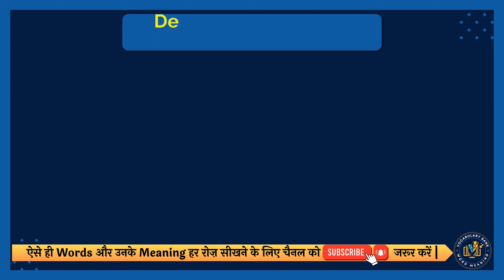Dear customer is now available to take calls meaning in Hindi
Dear customer is now available to take calls meaning in Hindi | Dear customer is now available to take calls english to hindi | Dear customer is now available to take calls ka matlab kya hota hai

तो सिर्फ एक मिनट में सीखिए Dear customer is now available to take calls को|
Let’s learn Hindi Meaning of Dear customer is now available to take calls in detail.

Dear customer is now available to take calls का हिंदी में अर्थ होता है
प्रिय ग्राहक अब कॉल लेने के लिए उपलब्ध है

Dear customer is now available to take calls को इन उदाहरणों से और अच्छे से समझ सकते हैं
प्रिय ग्राहक अब कॉल लेने के लिए उपलब्ध है, इसलिए मुझे अभी कॉल करें।